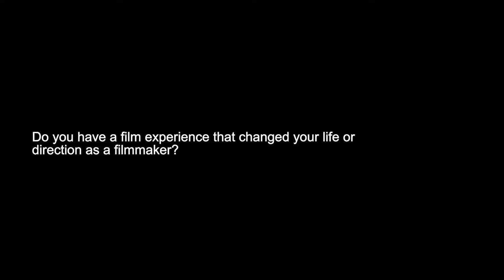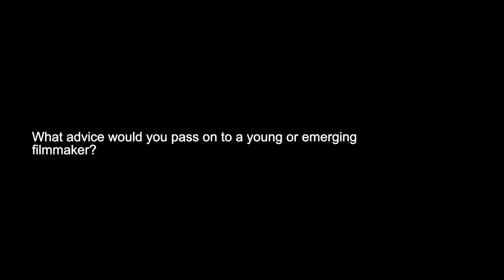Final Draft: Tamer El Said on Film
In this interview, Tamer El Said shares his words of wisdom for aspiring filmmakers, why you need to be vulnerable to make a film, and why he believes the movie theater space is important to the art form.

Tamer El Said visited the IU Cinema in September 2018 for several public events and an onstage interview as part of the Jorgensen Guest Filmmaker Series.

This interview was originally released as “Tamer El Said: An IU Cinema Exclusive.” Final Draft is IU Cinema’s exclusive interview series with cinematic luminaries.